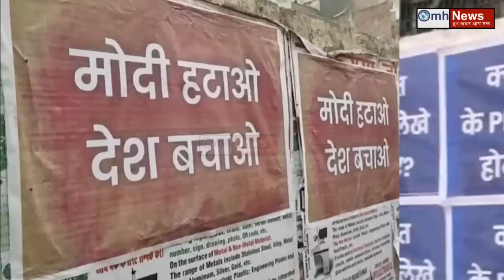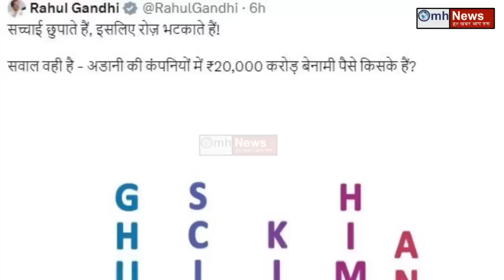डिग्री पर हल्ला मचाते रह गए Kejriwal ! हुआ ऐसा प्रहार कि Sanjay Singh हुए लाल !